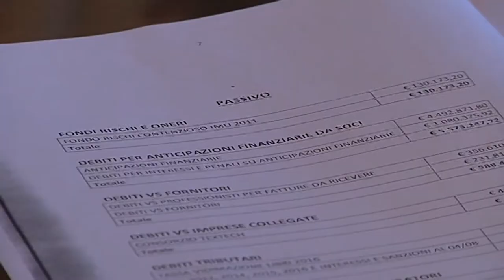2017-02-21 PRATO - CREAF, IN COMUNE UNA COMMISSIONE D'INCHIESTA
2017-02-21 PRATO - CREAF, IN COMUNE UNA COMMISSIONE D'INCHIESTA